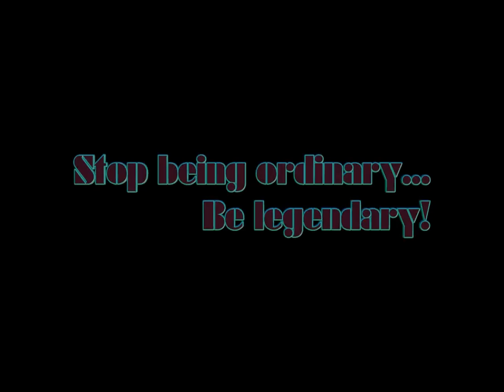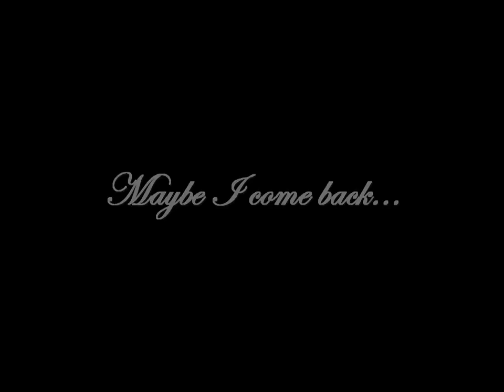Florian Luger - Farewell Video!:(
I have to say farewell to the tricking business because in late june I ruptured a double ligament rupture...
Many doctors said I should stop doing sport activities!=(